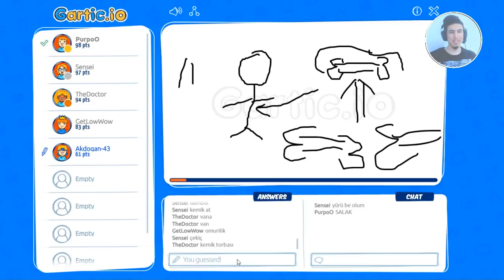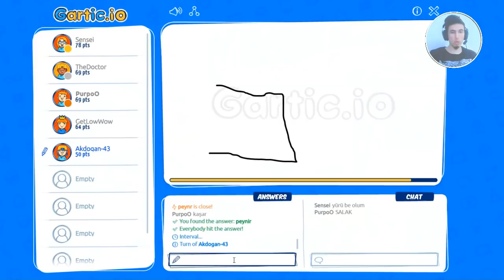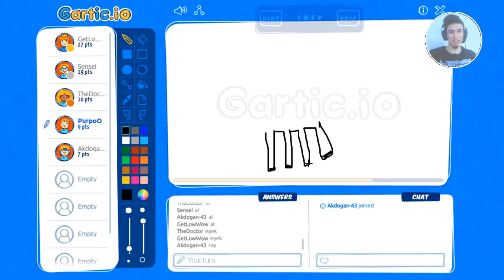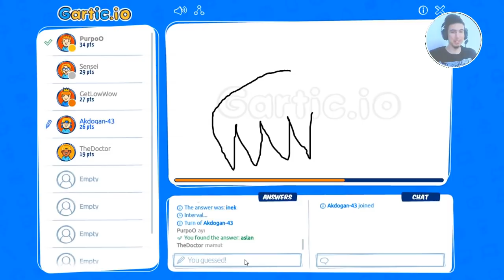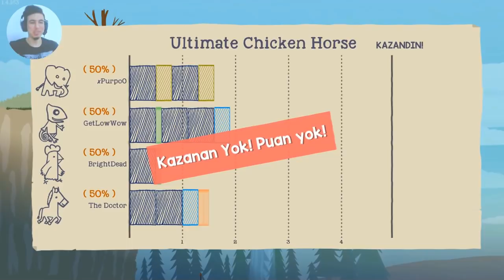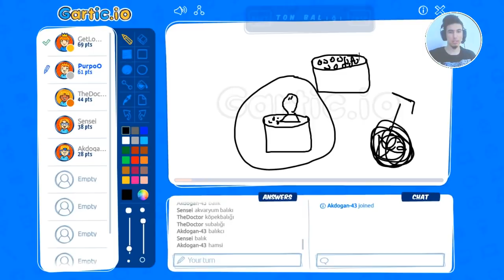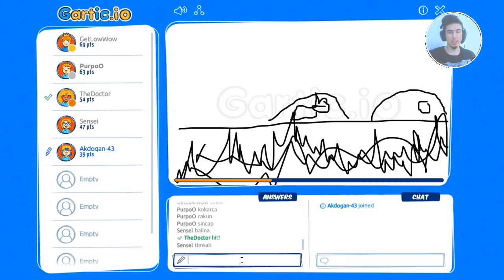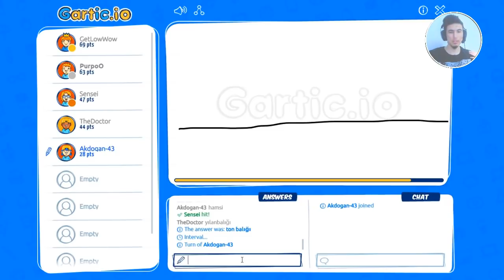SABAHA KADAR SEVER BENİ , ROMEO | KOMİK ANLAR [ FUNNY MOMENTS ] #11